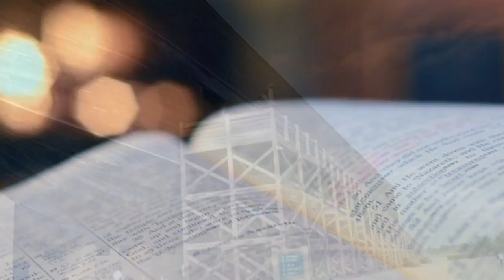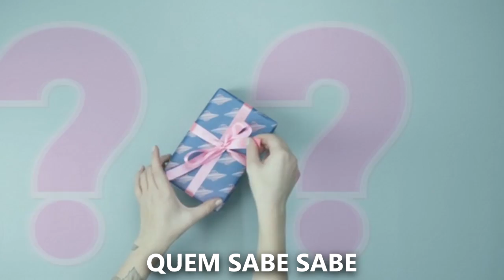QUEM SABE SABE {DANIEL VIOLA E CARLOS LIMA}